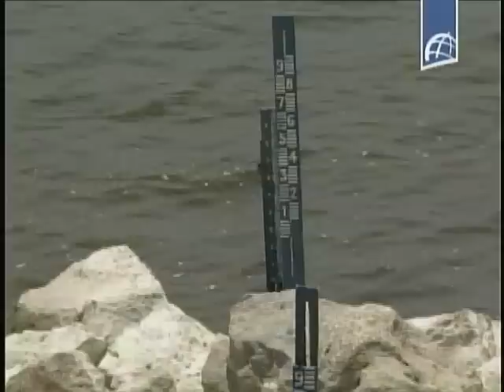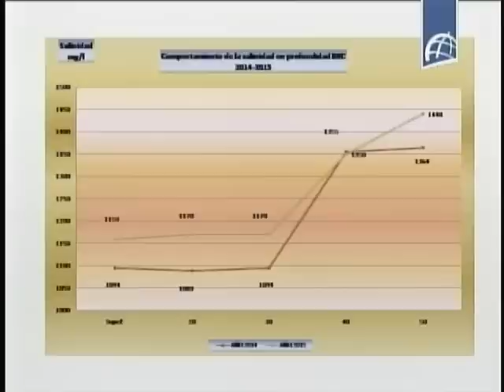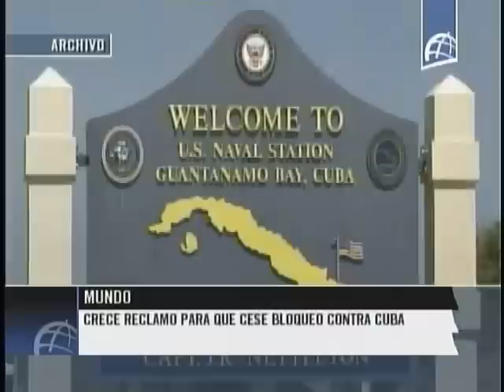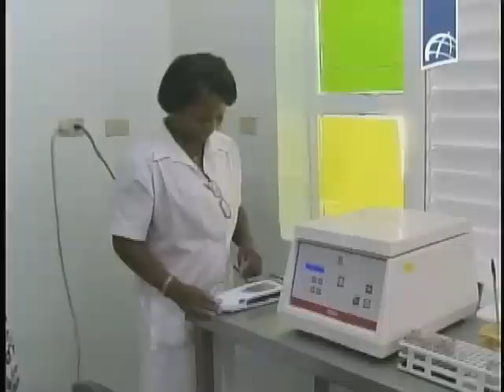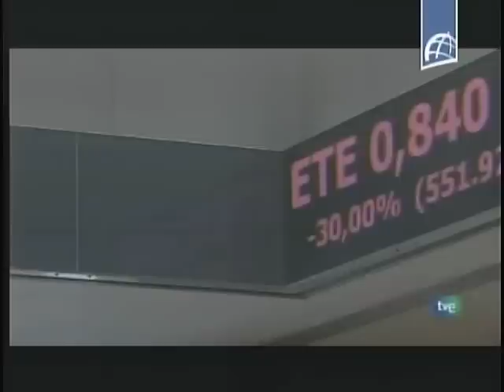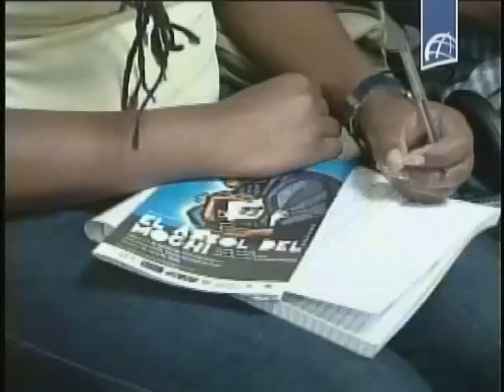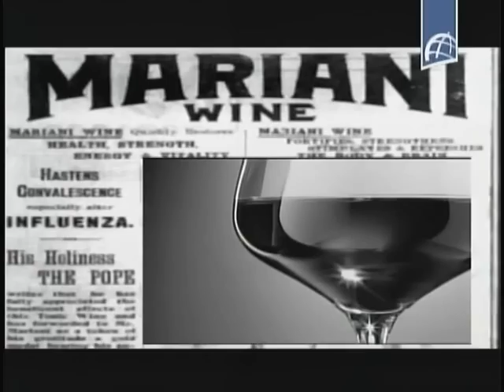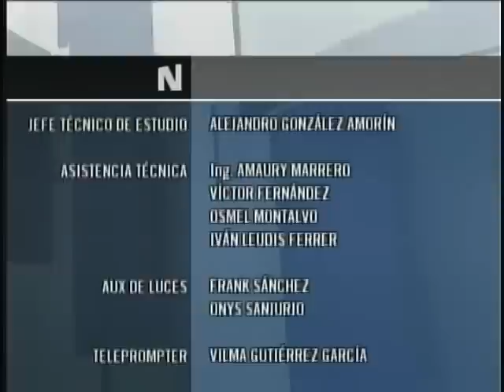NOTICIERO ESTELAR Agosto 3 2015